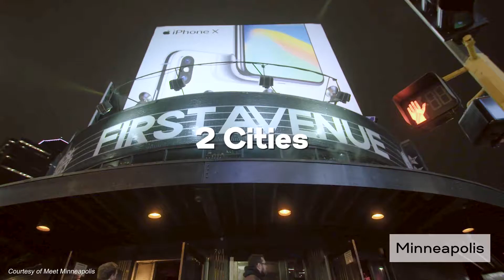League Conference 2020 - Twin Cities